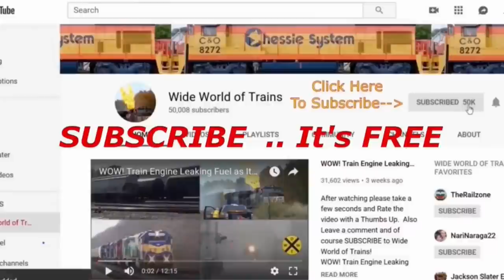CSX Train Electric Motor Burning Up As It Goes By! UP + NS Power on Tank Train! Trains Meet at Night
CSX Train Electric Motor Burning Up As It Goes By! UP + NS Power on Tank Train! Trains Meet at Night. 5 Trains in all in this action packed train video filmed in and around Dun Kirk NY on November 12th 2021.
0:00 Intro.
1:00 We are at the Berry Road crossing in Pomfret, New York on 6 November 2021 looking west at CSX train K678. This train was powered by an Union Pacific and a Norfolk Southern engine. At 3:02 after the gates go up, you zoom in on the end of the train. And we watch the train pass the Mile Post 44.X signals. At 3:54 the Mile Post 44.X signals go dark. At 4:10 the gates at the Van Buren Road crossing. At 4:28 we can see, in the distance over the train, the Control Point 42 signals bridge which is located at Mile Post 42.5. CSX train K678 is an as needed train of loaded ethanol tank cars from Harrisville, Indiana to Swearer, New Jersey. The Cardinal Ethanol plant is located in Harrisville, Indiana.
5:54 We are at the Berry Road crossing in Pomfret, New York on 12 November 2021. We are watching CSX train Q568 crossing the Lake Road crossing. At 6L05 you notice that there is smoke coming from under one of the engines. At 6:53 the gates at the Van Buren Road crossing go down as the smoke interferes with our view of the engines. At 7:34 you state that the motor on the first axel of the second engine is probably burning up. At 8:15 you make the statement that the train will have to stop before it gets to Buffalo, New York. You have a banner showing at that same time that says that the train had to stop in Dunkirk, New York.
8:32 We are at the CSX Middle Road crossing on the east side of Dunkirk, New York at night on 11 Nov3ember 2021. CSX train I003 is approaching and we see its headlight. At 9:01 the lights on the Control Point 37 signal bridge light up and we see that there is a green signal for an eastbound train train on track #2. At 9:20 you have panned to the curve coming off the elevated tracks through Dunkirk, New York and we see that the eastbound train is coming around the curve toward the Middle Road crossing. This is CSX train I010. At 9:40 the two trains meet at the Middle Road crossing. At 10:34 CSX train I010 knocks down the signal for track #2 on the Control Point 37 signal bridge. At the same time the light for track #1 on the Control Point 37 signal bridge turned yellow/amber. At 12:43 the lights went out on the Control Point 37 signal bridge. You zoomed back to a normal view. At 13:07 you stepped in from of the camcorder and spoke to us about the trains that met at the Middle Road crossing.
14:11 We are at the Westfield Railfan Park in Westfield, New York on 8 November 2021. We are looking at Norfolk Southern train 22K approaching in the distance. The bridge over the tracks that we see in the far distance is probably the US 20 bridge. You said that the bridge over the Norfolk Southern tracks was the I-90, New York State Thruway, bridge. That bridge is about 10 miles away from where you were at the Westfield Railfan Park, in Westfield, New York. Can the zoom on your camcorder see an object 10 miles away? AT 14:26 the ditch lights on Norfolk Southern train 22K are flashing as the train approaches the Rogersville Road crossing. At 19:57 the Norfolk Southern defect detector at Norfolk Southern Mile Post 59.0 reports on your radio scanner that there are no defects on Norfolk Southern train 22K. At 12:11 you start to walk in front of the camcorder to tell us about Norfolk Southern train 22K and where you are at the time. At 20:21 the Norfolk Southern defect detector repeats its message about Norfolk Southern 22K.
20:55 Your outro begins and the video is coming to an end.
Thank you for documenting these trains and for uploading this video for us to watch!